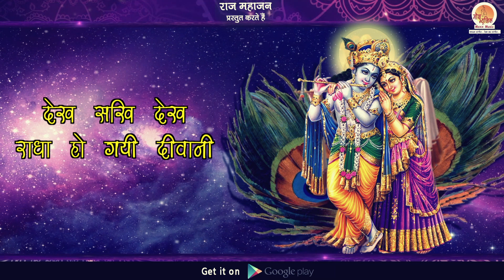Radha Ho Gayi Deewani | राधा हो गई दीवानी | Aradahna Sharma | Moxx Music | Top Radha Krishna Bhajan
Here we present the new melodious Bhajan of Radha Krishna (2023).

Listen to the most popular Bhajan of Radha Krishna "Radha Ho Gayi Deewani" in the melodious voice of Aradahna Sharma.

Credit
►Song: Radha Ho Gayi Deewani
►Singer: Aradahna Sharma
►Lyricist: Madhuri Muskan Sharma
►Language: Hindi
►Label: Moxx Music
►Recorded, Mixed And Mastered at Moxx Music Studio by Afsar Ali
►Video Editor: Anikesh Kar

Bhajankrishna bhajans krishna bhajan krishna lord krishna BHAKTI SONG RADHE KRISHNA TOTKE super hit bhjan sad lovely bhjan
राधे राधे राधे कृष्ण भजन कीर्तन  भजन  भक्ति कृष्णा भजन
Bhajan krishna bhajans  krishna bhajan krishna lord krishna BHAKTI SONG RADHE KRISHNA TOTKE
Love Kanha Chanel Mein स्वागत हैं
Moxx Music Bhakti Chanel Mein स्वागत हैं